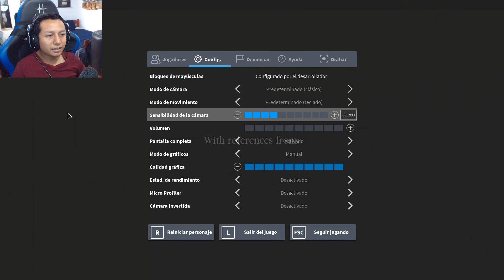LA CRIATURA DE LAS SOMBRAS, EL FINAL, ROBLOX: IT LURKS, CHAPTER 5 (Horror Game)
😎 Conviértete en MIEMBRO del CANAL:
⭐ Los MIEMBROS recibirán los siguientes beneficios:
 🕹 Tendrán PRIORIDAD PARA JUGAR CONMIGO cuando me encuentre en Directo.